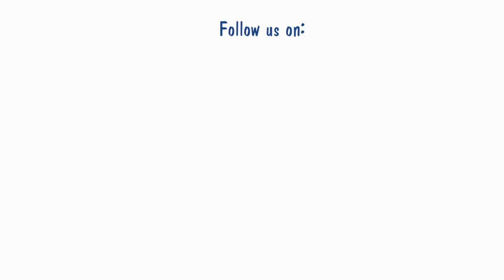Chelsey Novak Blonde Bikini Model Video Photoshoot with John Neyrot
- This Chelsey Novak video was shot during her bikini model photo shoot with photographer & BikiniTeam.tv Co-Founder John Neyrot on Fort Lauderdale Beach on March 27th, 2013. Chelsey Novak is a very popular bikini model and Redline Xtreme Calendar Girl from Fort Lauderdale and this video was filmed by John Neyrot.